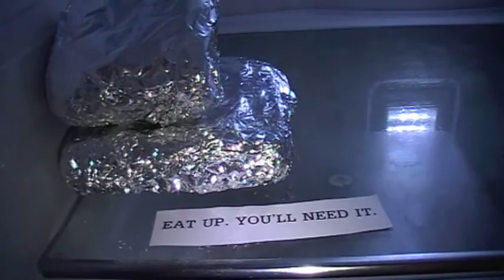Dollhouse A2 Short Film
Here is my cut of "Dollhouse" which was submitted for A2 Film Studies.